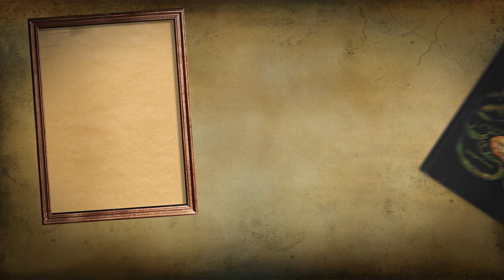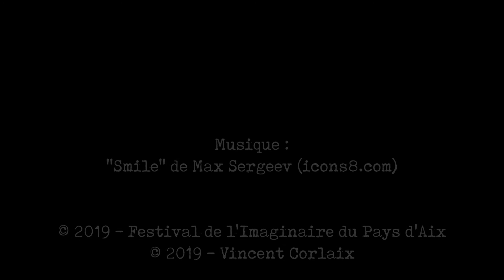THIBAUD LANGLUMÉ – Interview